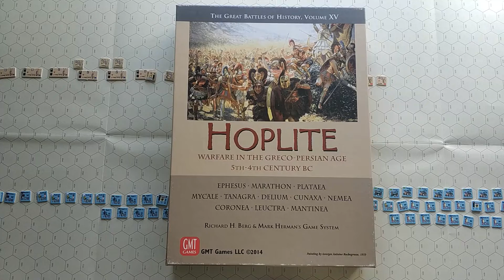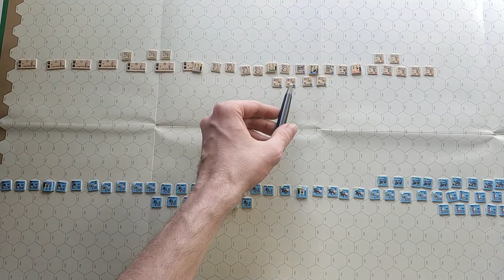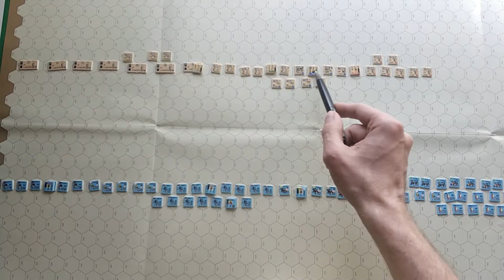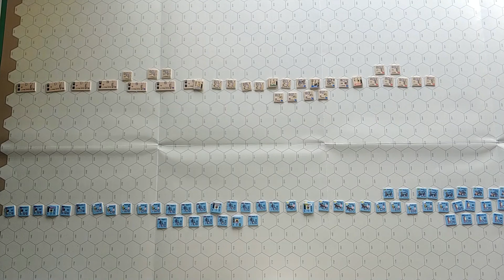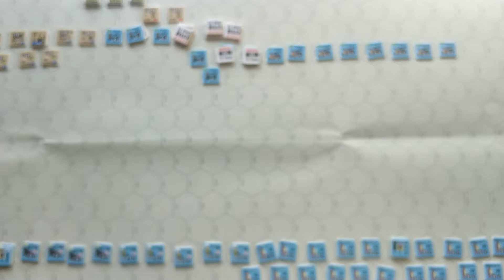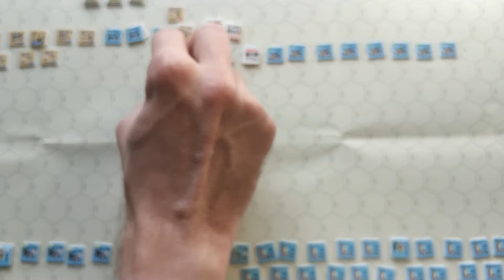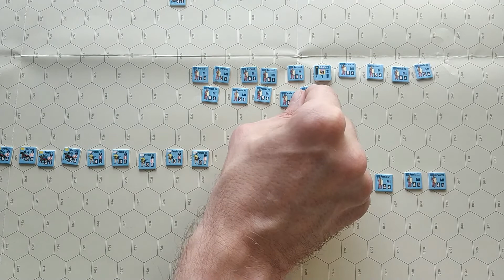Let's play Hoplite: Cunaxa scenario, part 1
Part 1 of the Cunaxa scenario playthrough from "Hoplite" game released by GMT in the Great Battles of History series.